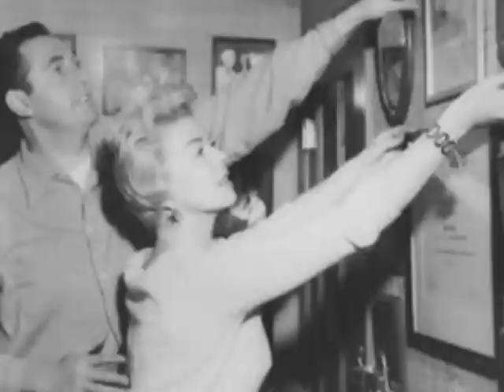Doris Day -- The Lamp Is Low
Doris Day recorded The Lamp Is Low on Aug. 30, 1957 for her Day by Night album.

Mitchell Parish - Peter deRose - Bert Shefter - The Lamp is Low
Paul Weston - leader
George Van Eps - guitar
Jack Ryan - bass
Nick Fatool - drums
Paul T. Smith - piano
Kathryne Julye - harp
Leonard Hartman, Julian C. 'Matty' Matlock, Theodore M. Nash, Babe Russin, Fred Stulce - saxophone
Cy Bernard - cello - contractor
Armand Kaproff - cello
Paul Robyn, Stanley Spiegelman, David Sterkin - viola
Israel Baker, Harry Bluestone, Sam Cytron, David Frisna, Ben Gill, Murray Kellner, Paul Nero, Nick Pisani, Nathan Ross, Mischa Russell, Marshall Sosson, Gerald Vinci - violin

Recorded at Radio Recorders, 7000 Santa Monica Blvd., Hollywood, CA.